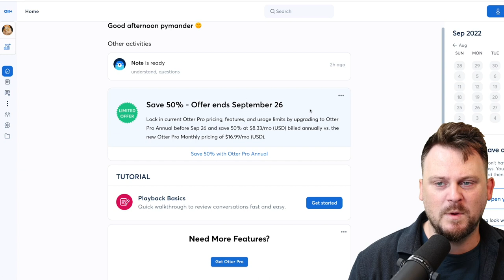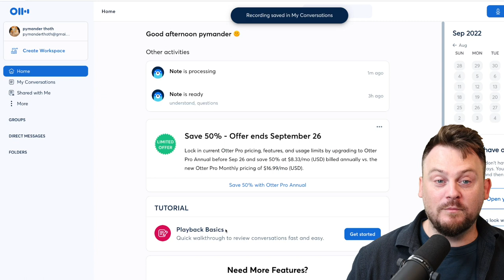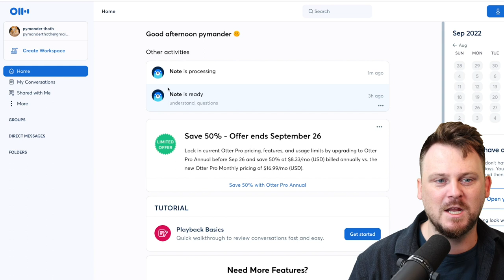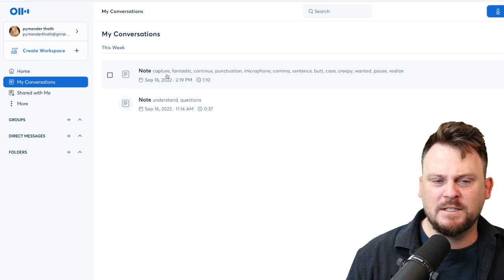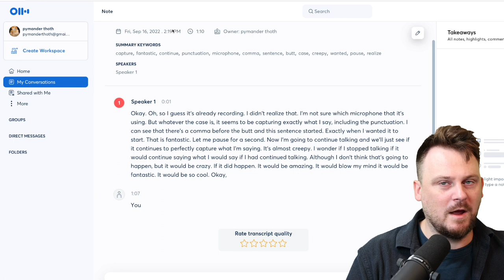My Favorite Transcription Service | Otter Review